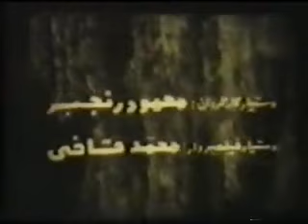فیلم باهم ولی تنها | ۱۳۵۵ | نسخه کمتر دیده شده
فیلم باهم ولی تنها | ۱۳۵۵ | علی میری و حسن رضایی | نسخه کامل

✅خلاصه داستان👇
سهراب با همکاری دوستانش به گاوصندوق کارخانهٔ عمویش آقای گرامیان دستبرد می‌زند، و وانمود می‌کند که رضا، داماد گرامیان و مدیر کارخانه، مقصر است...